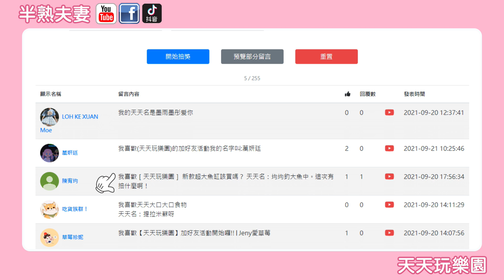【天天玩樂園】抽獎公布好友名單!!│趕快來看看有沒有得獎│Play Together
今天來抽獎公布好友名單囉~